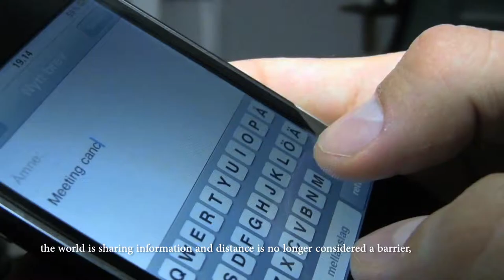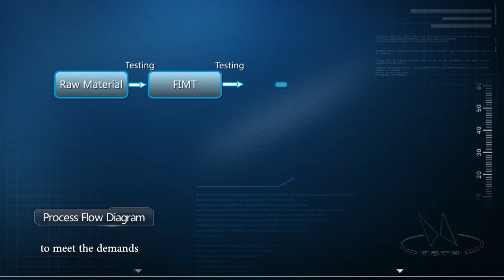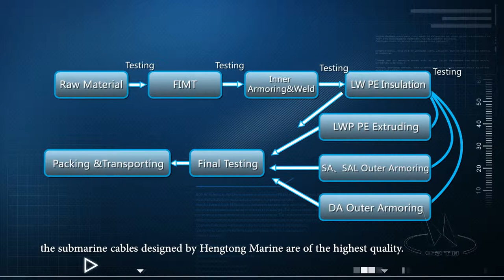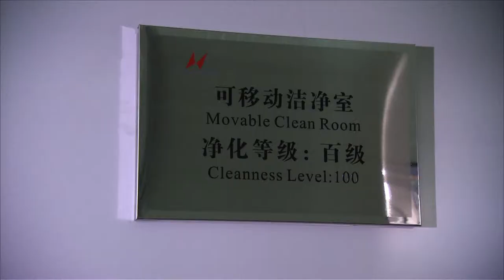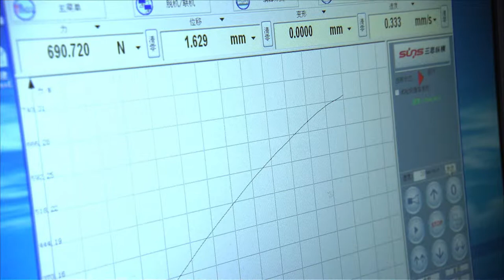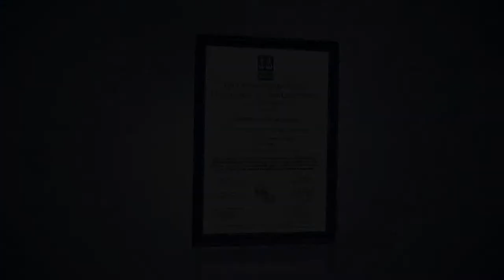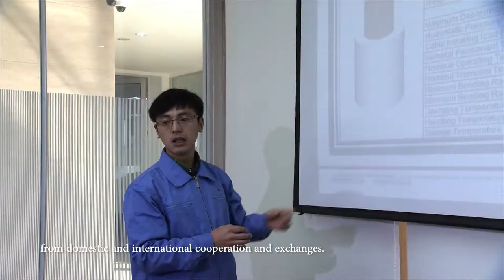A video of Hengtong Marine